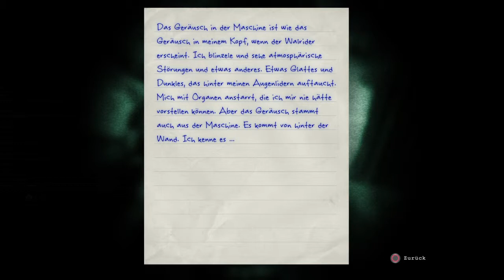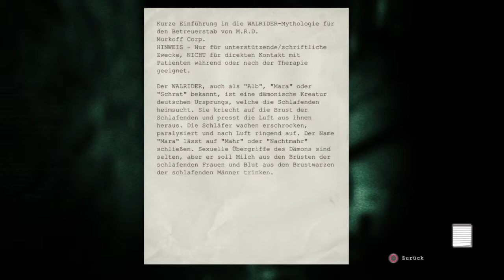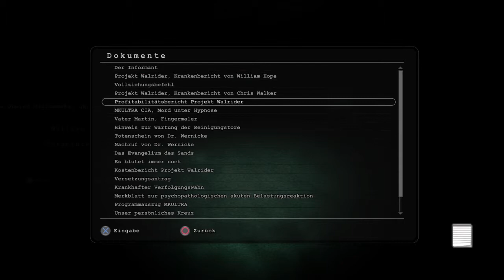Outlast_part11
Walrider in der Waschmaschine.Oder so